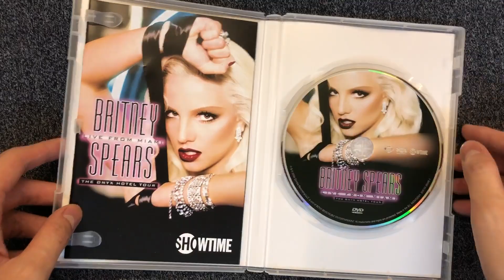[Unboxing] Britney Spears - The Onyx Hotel Tour - Live From Miami (Showtime Version - 3rd Press)